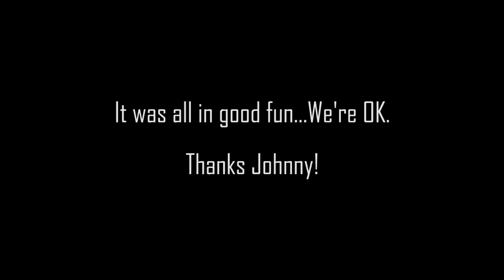Johnny Yong Bosch and Kamen Ramen's Relationship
Happy Valentine's Day! Over the years, Kamen Ramen has met Johnny Yong Bosch time and time again. Thought it would be best to compile all the times together. Cheers!

This has been in done in all good fun. Andrew does not really bother Johnny Yong Bosch...That much...that we know of.

SUPPORT US ►